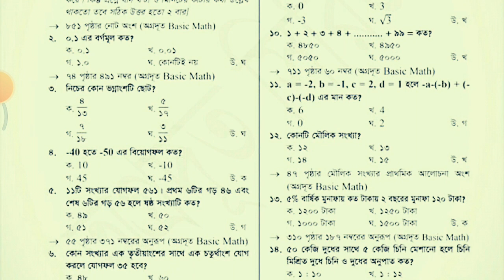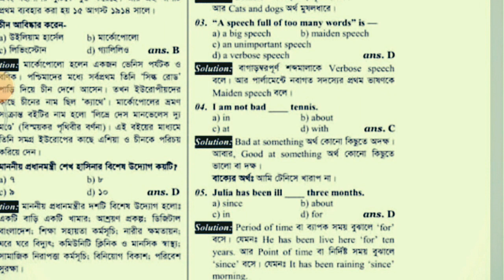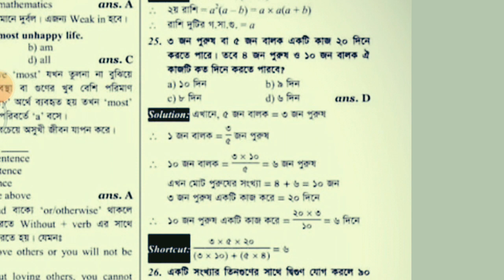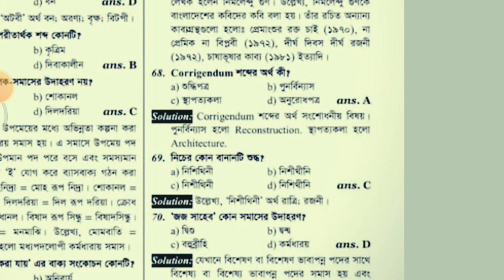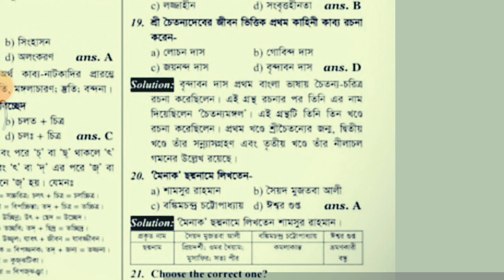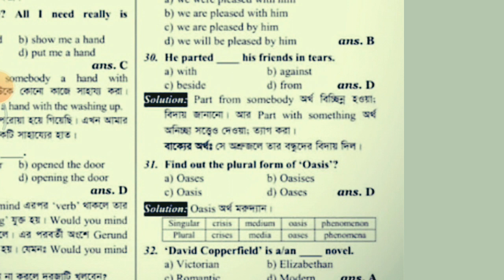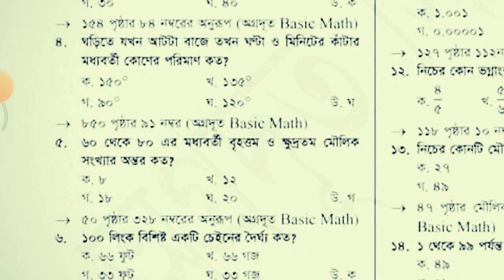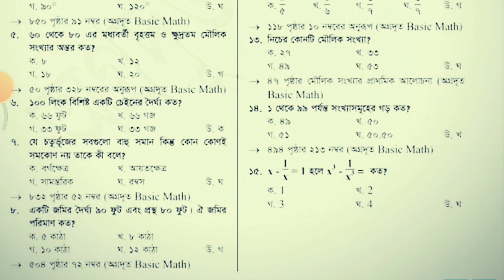bbs chainman question solution 2022,bbs chainman exam prepration,bbs office sohayok exam question,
bbs chainman exam prepration,bbs office sohayok exam question,
bbs office sohayok prepration,office sohayok,bbs office sohayok question solution 2021, recent job question solution,office sohayok question solution 2021, bbs office sohayok question solution
যারা অনার্স/মাস্টার্সে পড়ছেন বা মাত্রই একাডেমিক পড়ালেখা করেছেন অথবা চাকরির প্রস্তুতির এখনো অনেক সময় রয়েছে। তারা চাইলে একদম শূন্য থেকে কীভাবে চাকরির প্রস্তুতি শুরু করবে? বিস্তারিত দেখে নিতে পারেন  এই ইউটিউব চ্যানেলে। আর যারা চ্যানেলটি এখনো Subscribe করেননি, তারা অবশ্যই ক্যারিয়ার বিষয়ক নতুন নতুন টিপস, সাজেশন পেতে চ্যানেলটি Subscribe করুন।বিভিন্ন সরকারি চাকরির পূর্ণাঙ্গ প্রস্তুতি হিসেবে আমার এই channel টির প্রতি শতভাগ আস্হা রাখতে পারেন|